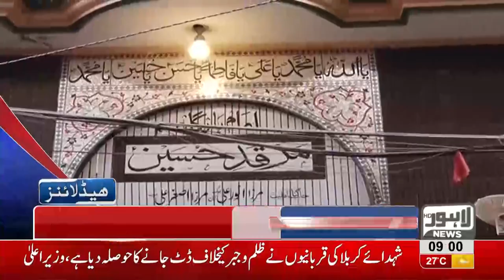09 AM Headlines | Lahore News HD | 21 September 2018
Watch news for 9th and 10th Muharram Jaloos - Homage to Hussain (a.s) - The city echos with sounds of Labaik Ya Hussain -  Processions continue amid tight security in the city -CM Punjab Usman Buzdar gives ‘Ghusal’ to Data Gunj Buksh R.A shrine and much more.